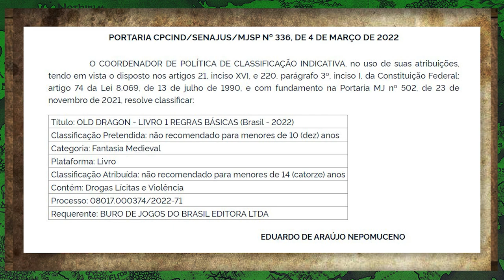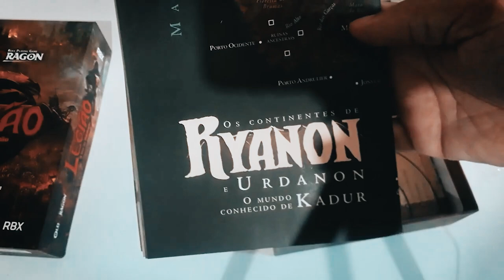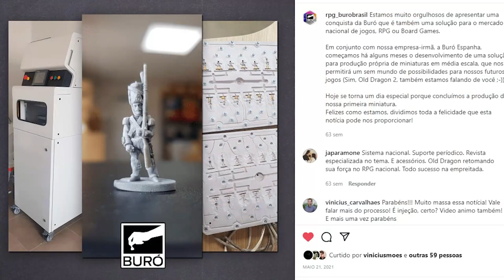Novidades sobre Old Dragon Segunda Edição!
Olá pessoal! No vídeo de hoje falamos sobre as informações que temos até agora acerca da publicação do Old Dragon 2ª Edição.

Você pode acessar os arquivos de playtest da nova edição do Old Dragon através do link abaixo:

Página com os artigos explicando as mudanças e informações sobre os temas do playtest, além de explicações gerais sobre a nova edição:

Link para a publicação do Diário Oficial da União com a Portaria de Classificação Indicativa:

Algumas informações adicionais que encontramos durante o preparo do vídeo para publicação, o Old Dragon Livro 1: Regras Básicas, já tem ISBN, o número é: 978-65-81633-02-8. E os romances de Legião: A Marca da Caveira, pelo menos dois volumes pegaram o ISBN, um é o 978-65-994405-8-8 e o outro é 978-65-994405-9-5.